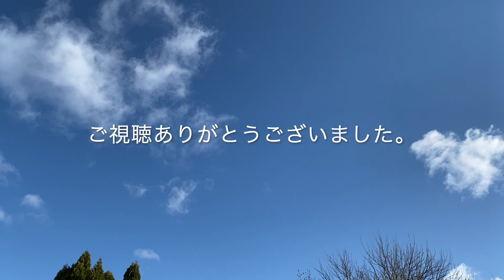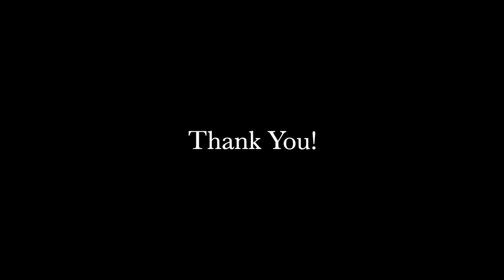平和は内から始まる！005 Peace Begins Within! Dedicate to Earth Day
英語の"Peace Begins Within!"の日本語版。今回は英語のボリュームを小さくして、その上に日本語をかぶせています。今回も字幕をやってみようと思ったのですが、またもやどこかへ消えてしまいました。結構時間使ったのですが、…（英語版はこちらから、どうぞ。

第５回目です！
キーワードは「地球の日」です！１９７０年４月２２日に地球環境を大切にする「地球の日」が定められて、ちょう今年が５０年です。今の地球はコロナによってこの１００年間で最も綺麗になったといわれています。これを我々はどう受け取っていくのか、を一緒に考えればと思います。環境、地球を感じるにはやはり外に出るのが、一番ですので、今回は裏庭の方で自然を感じつつ作ってみました。

私はNY在住の浄土真宗僧侶の中垣顕実（なかがき・けんじつ）と申します！略歴などを知りたい方はこちらです：

もともと英語で仏教の教えを毎回一度選んで、それについて３分間ほど話すプロブラムを作ってみようと思い始めたのですが、せっかくだから、同じ感じの内容で日本語で話しをすることにしました。

英語の時に筆で書いたキーワードの紙をもう一度使って話しています。日本語で大体の話を聞いておいて、英語を見てもらえると、きっと私の拙い英語がわかるのではないかと思います。英語のみはこちらです：

これから、よろしくお願いします。

ありがとうざいます！！！

TK拝